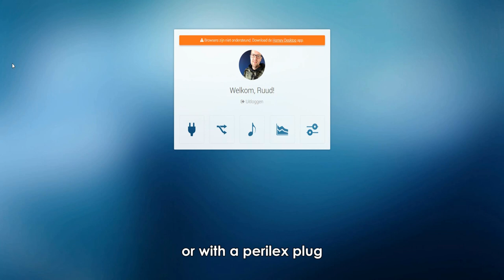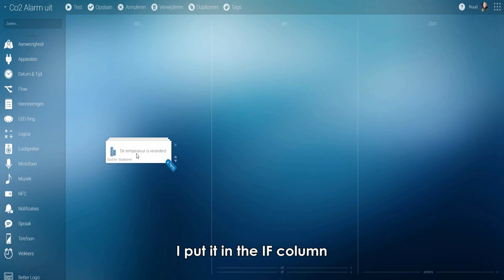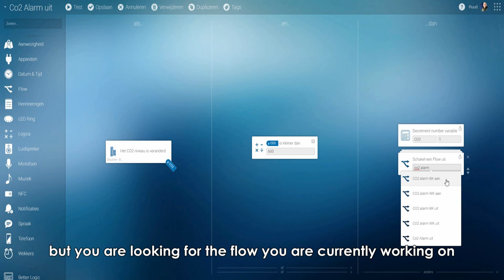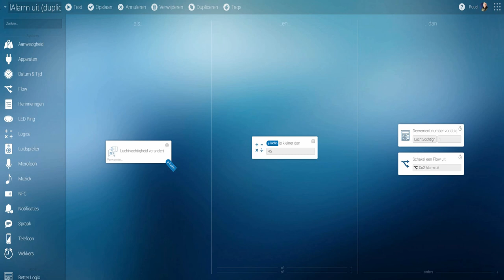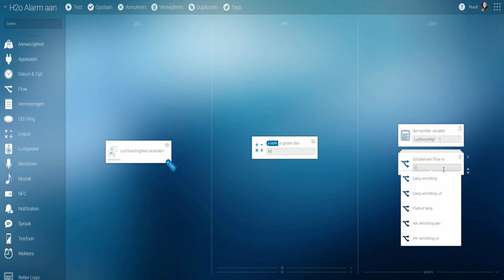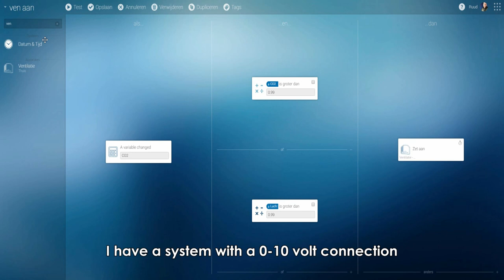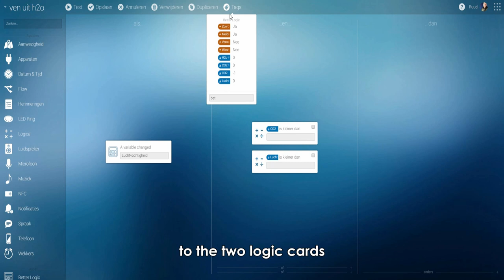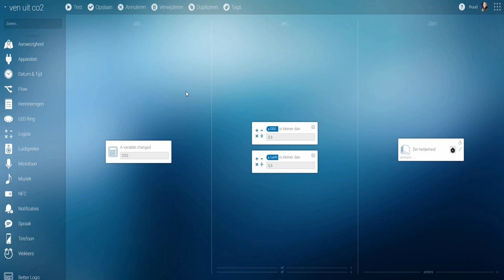Athom Homey-Flow Demand-controlled ventilation (Firmware version 1.5.13)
Homey Athom Smarthome In this video you can see how you make flows to make homey demand-driven ventilation based on CO2 and air humidity